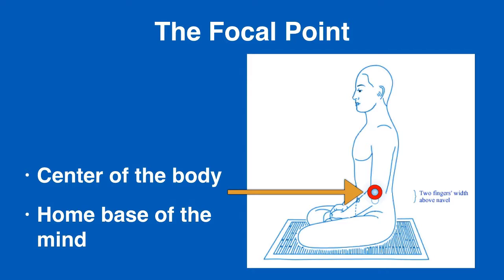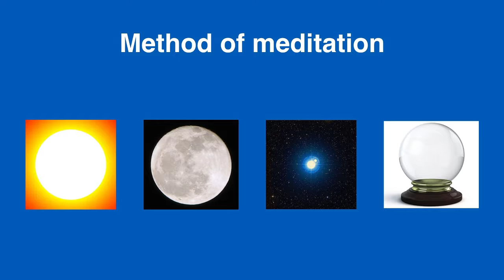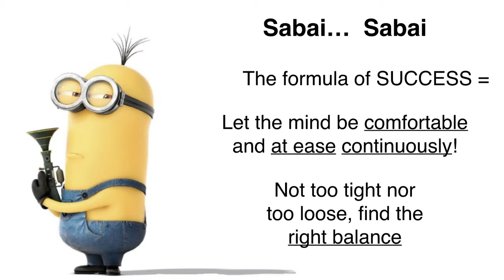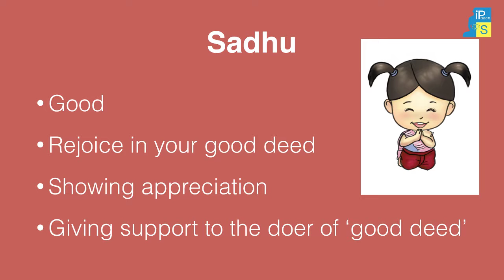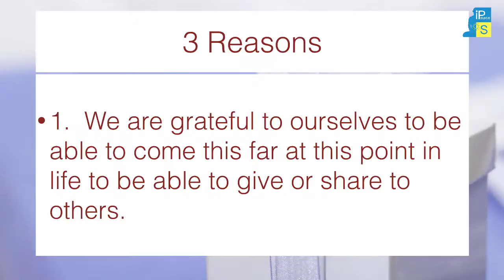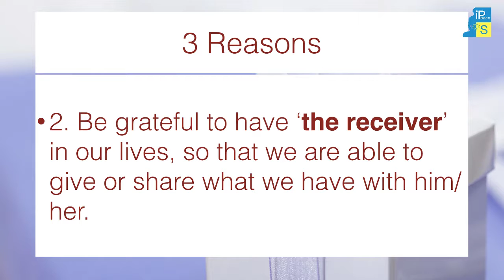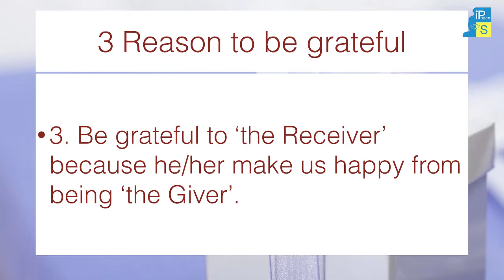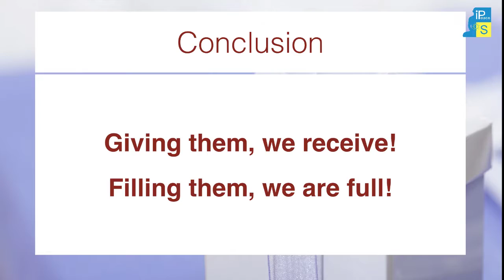iPSunday Live - Oct 20, 2019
FB Live Wisdom for Peace